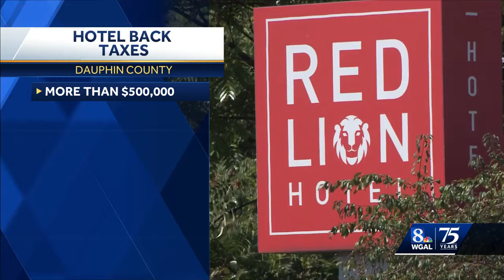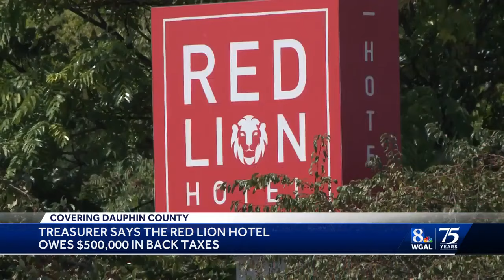County treasurer says hotel owes more than $500,000 in unpaid taxes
Dauphin County's treasurer said he is attempting to secure $500,000 in unpaid taxes from a hotel in Swatara Township.